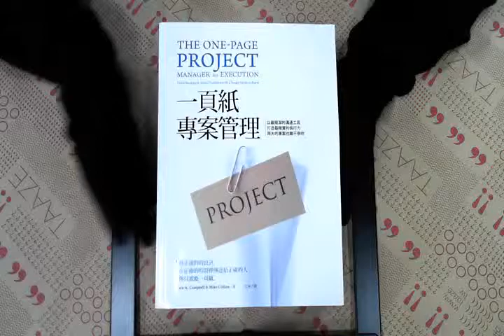TAAZE｜一頁紙專案管理：以最簡潔的溝通工具 ... 二手書書況 9789861207469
TAAZE｜讀冊生活網路書店「一頁紙專案管理：以最簡潔的溝通工具打造最精實的執行力，再大的專案也難不倒你」，找二手書請至